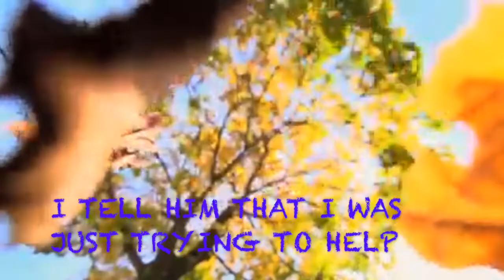Calamity Stu - I'm Haunted By A Dead Cockroach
Youtube asks me to tell viewers about my song

In this song we learn how I tried to catch a cockroach under a breaker, killed it by mistake, and then felt a bit bad about it. Oh and then later on it's ghost haunted me.